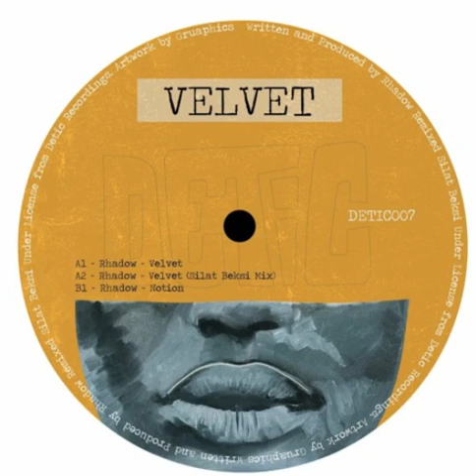Rhadow - Velvet (Silat Beksi Remix) [DETIC007]